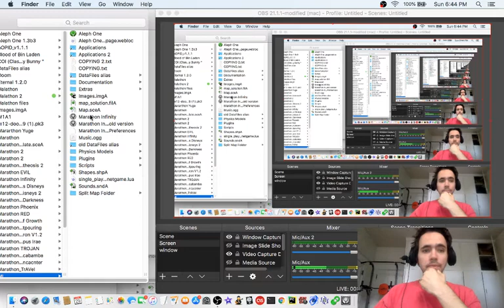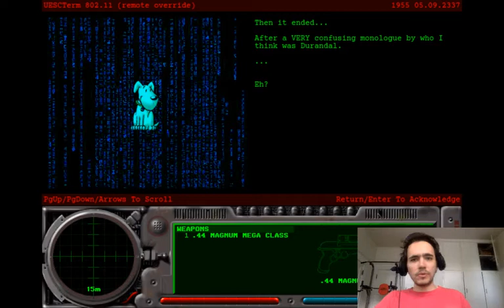Marathon: Marathon Trilogy Book Presentation - Total Carnage Playthrough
MoppyPuppy is a Marathon community member best known within the community for mailing an idea for a Marathon Trilogy Story Book to Bungie Software in 2005 in a rather inventive fashion. Firstly, he did not simply write a letter or text file explaining his idea for this, but embedded his proposal in a series of terminal messages inside a single, short, and non-action (but pretty scenic) Marathon level. What you see in this video is that level he sent to Bungie.

Moreover, MoppyPuppy sent the disk containing this map in a package with a box of staples, a cell phone, and a set of instructions for Jason Jones to use that cell phone to call him and discuss his sent idea 1v1. This backfired and only served to disturb those at Bungie who opened the package. You can see an archive of the thread on Bungie.net where this is discussed here (thanks to Douchetower):

The incident has since become a recurring joke within the Marathon community, with it and a hypothetical Marathon scenario called Doog being referenced several times in Mararthon: Yuge.